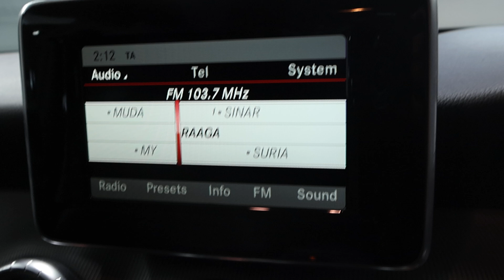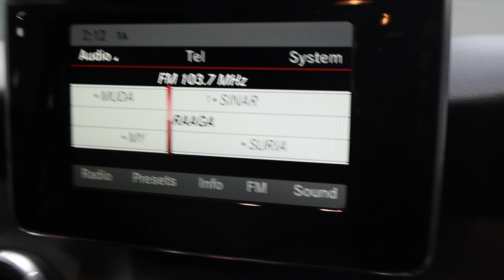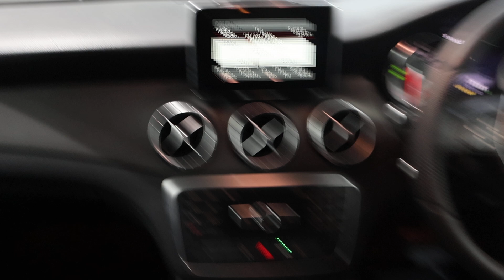MERCEDES BENZ CLA180 YOM2014 SKQ2044R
SKQ2044R